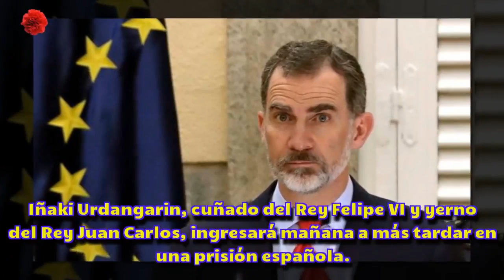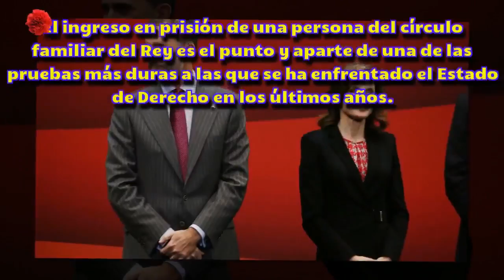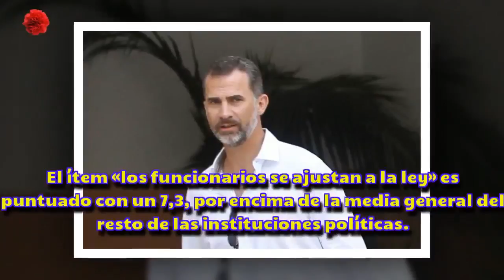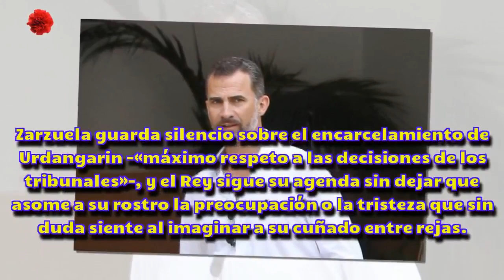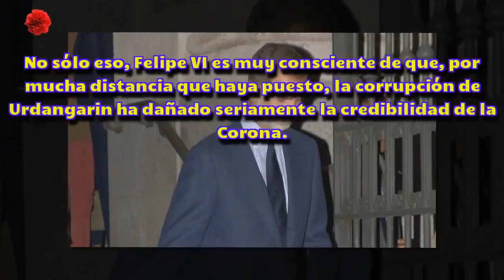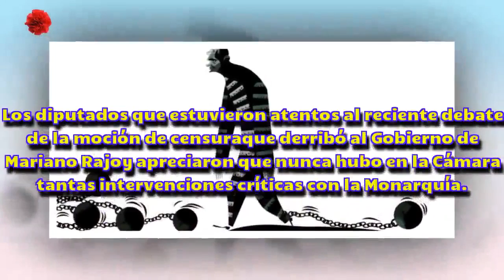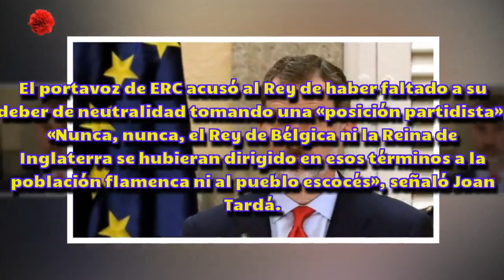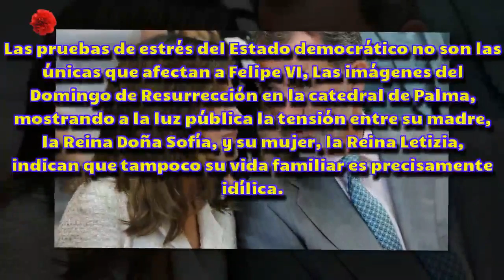[HD] Felipe VI, cuatro años de pruebas y estrés - Noticias del Clavel rojo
Felipe VI, cuatro años de pruebas y estrés